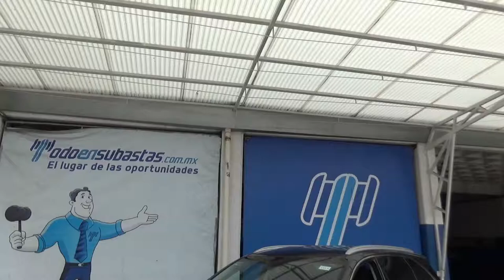Kia / Sorento / 2017 - HG333109